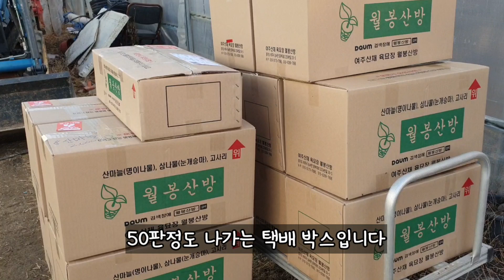눈개승마모종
열심히 선별합니다